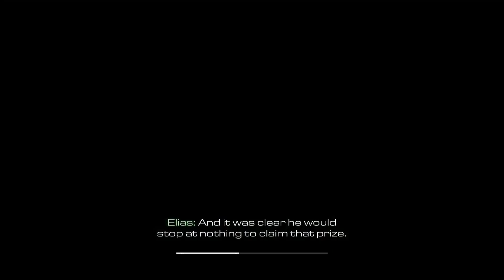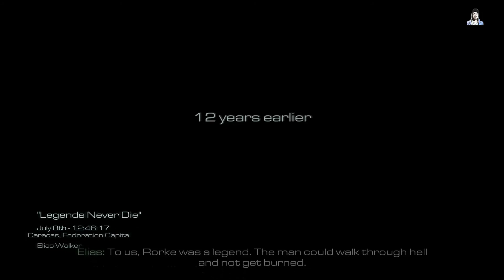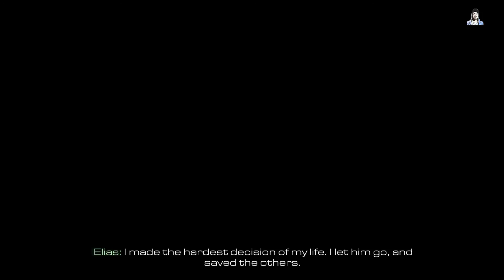Call of Duty: Ghosts Walkthrough Gameplay Part 5| Campaign Mission 5| Legends Never Die (PC)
Call of Duty: Ghosts Walkthrough Gameplay Part 5| Campaign Mission 5| Legends Never Die (PC) Rajib's Battleground Gameplay by Rajib's Battleground.

Call of Duty: Ghosts Walkthrough Gameplay  includes Review, Gameplay of all  Campaign, Missions & The Ending.

Initial release date:  5 November 2013
Developer: Infinity Ward
Publisher(s): Activision
Writer(s): Stephen Gaghan
Engine: IW engine
Composers: David Buckley
Series: Call of Duty
Genre: First-person shooter
Mode: Single-player, multiplayer
Platforms: Microsoft Windows, PlayStation 3, PlayStation 4, Wii U, Xbox 360 & Xbox One

Call of Duty: Ghosts is a first-person shooter video game developed by Infinity Ward and published by Activision, it is the tenth major installment in the Call of Duty series and the sixth developed by Infinity Ward. It was released for Microsoft Windows, PlayStation 3, Xbox 360, and Wii U on November 5, 2013. The game was released with the launch of the PlayStation 4 and Xbox One.

In Call of Duty: Ghosts, the story is mostly told through the eyes of one single character, Logan Walker. Players assume the role of Logan for most of the game, with several other playable characters, including an astronaut specialist named Baker, Sergeant Thompson, member of Icarus, and Logan's father, Elias Walker, with an all new option to play as Riley, the first non-human character in the series.

SYSTEM REQUIREMENTS
OS: Windows 7/ 8 /10 (32 / 64 bits)
Processor: Core 2 Quad Q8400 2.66GHz / Phenom II X4 805
Memory: 8 GB
Graphics: GeForce GTX 660 Ti / Radeon HD 7950 Boost Edition
DirectX®: 11.0
Hard Drive: 40 GB
Sound: Yes

OS:  Windows® 7 64 Bit
Processor: Core i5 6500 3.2 Ghz
Memory:  16 GB (Windows® 7 64 Bit)
Graphics: Nvidia GeForce GTX 960 4GB DDR5
DirectX®: 11.2
Hard Drive: 1 TB
Display: 24' Samsung Curved Monitor